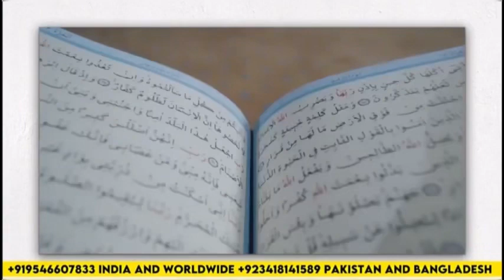Moon Stone Feedback | har mushkil har pareshani door hogi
you’re quires solved

you’re quires solved:

21 sajdo wali namaz ka tarika
21 sajdo wali namaz ka mukamal tarika
21 sajdah namaz
21 sajdey wali namaz ka tarika
21 nafli sajdo ka amal aur is ke sawalat ke jawabat
21 nafli sajdon ka har hajat puri karwane wala wazifa
21 sajdah
sirf 3 sajde ka powerful amal
21 sajdey wali namaz
21 nafil sajde
21 sajdo wali namaz
1 din ka powerful amal
namaz ka tarika
ghar bechne ka powerful wazifa
1 din ka powerful wazifa any hajat
pasand ki shadi ka wazifa
karobar acha hone ka wazifa
moon stone feedback

✅Stones
✅Miracle portion
✅Tasbih

ALEENA SISTER 📞
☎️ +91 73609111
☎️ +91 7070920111